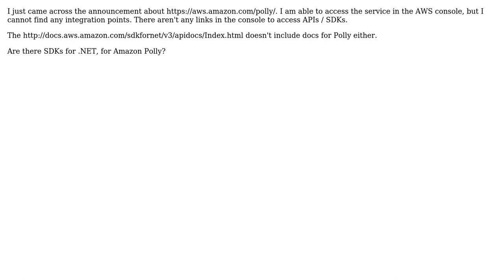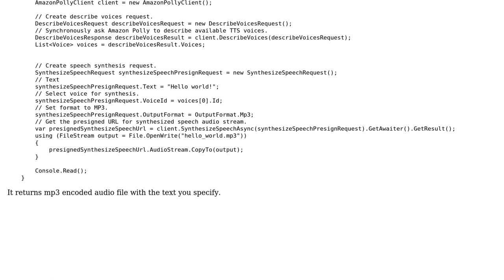AWS Polly Integration SDKs